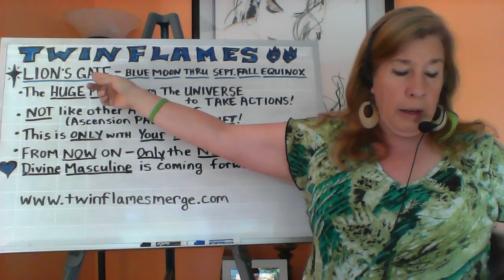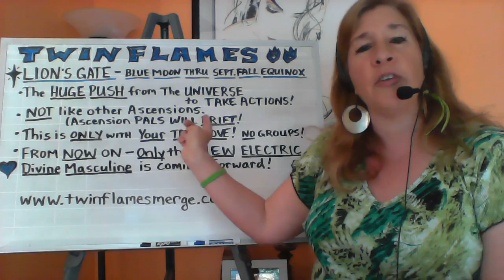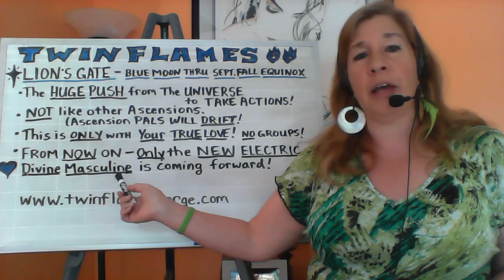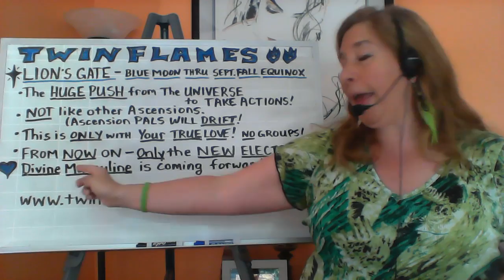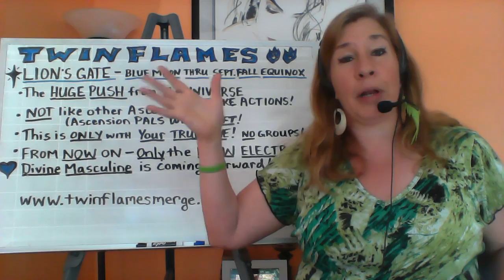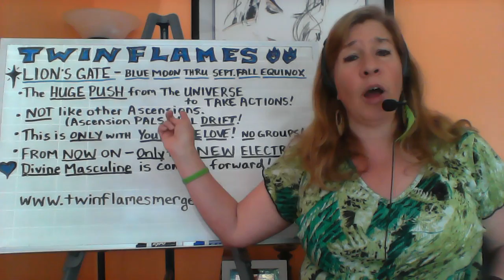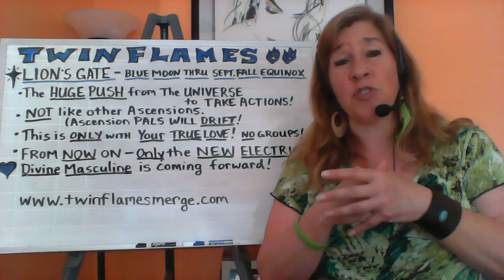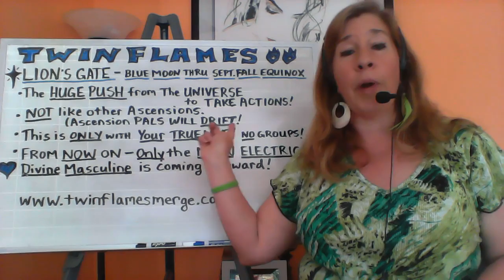Twin Flames - LIONS GATE - PORTAL OF DIVINE LOVE & UNION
Advanced Twin Flame Ascension & Energy Updates

Patricia McNeilly
(PreMedBioS UIC)